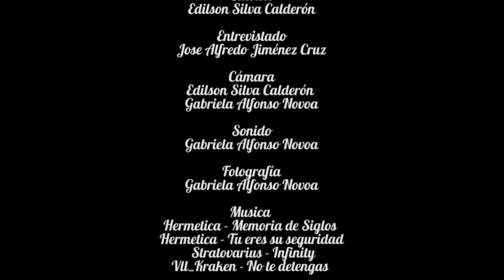El tatuaje como expresión Artistica y Cultural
Ejercicio documental -  2017